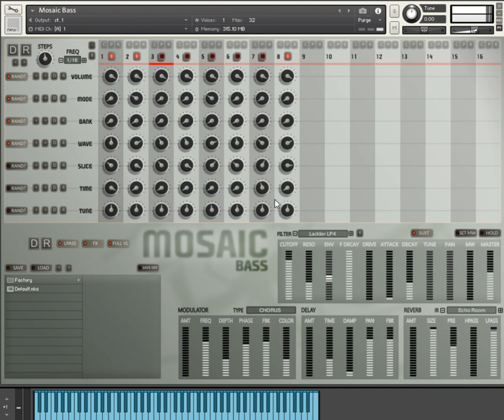Mosaic Bass - DAW Automation Example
Showing Automating Sequencer knobs and switches using Bitwig.